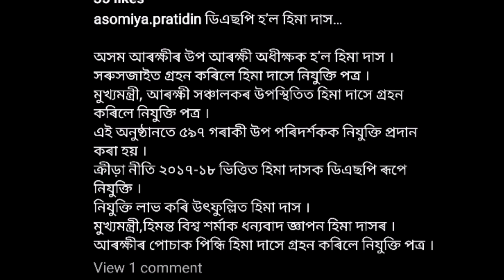হিমা দাস হ'ল DSP , Hima das hol DSP / Richa Bharadwaje dile Police case / Papon r reply /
হিমা দাস হ'ল DSP
Richa Bharadwaje dile Police case